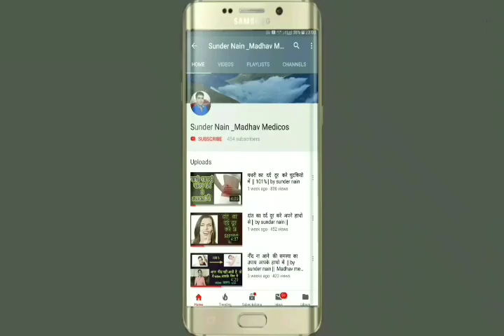बवासीर (piles) के दर्द का इलाज जरूर देखें || by Sunder nain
hello friends maine इस video me आपको बवासीर अथवा (piles) की बीमारी के बारे में बताया है व इसके दर्द (pain) में कैसे
आराम पाएंगे और यह acupressure की therapy है,